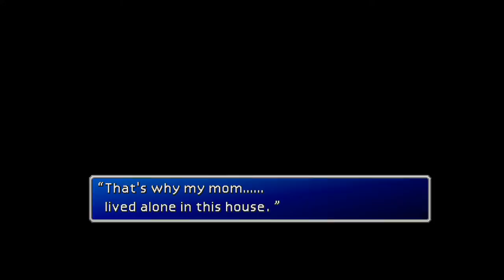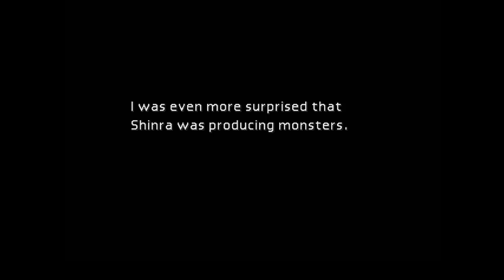Let's Play (Blind) Final Fantasy VII - Part 14: Story Time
In this part, STORY. SO MUCH STORY.